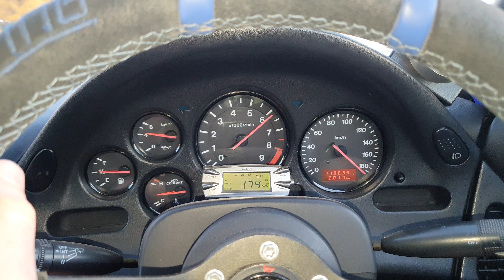Mazda rx7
This was a highway 3rd gear pull on low boost